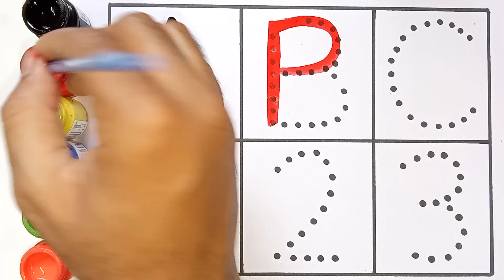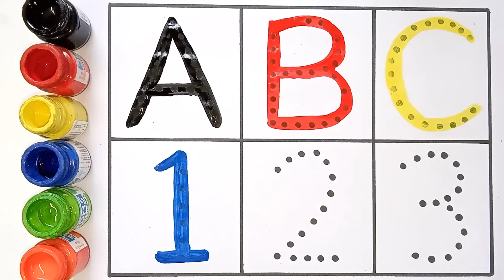One two three, 1 to 100 counting, 123 Numbers, abcd, ABCD, ABC, learn to count, a to z - 51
One two three, 1 to 100 counting, 123 Numbers, abcd, ABCD, ABC, learn to count, a to z
123 Numbers, one two three, 1 to 100 counting, learn to count,  Numbers song

123 | counting  | 1 to 100 | counting 1 to 100 |  one two three | lear to counting 1 to 100 | 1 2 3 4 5

Your Query 👇

1. 123

3. counting
4. 1234
5. one two hundred
6. one two
7. 1 to 100
8. counting 1 to 100
9. 123 song
11. 100
12. numbers
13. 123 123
14. one two three
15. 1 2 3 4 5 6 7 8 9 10
16. one two three song
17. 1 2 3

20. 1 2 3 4
22. cartoon
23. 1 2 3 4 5
25. 123 counting
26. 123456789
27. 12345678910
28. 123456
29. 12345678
30. 1 to 10
31. one two hundred counting
36. number

38. counting counting
39. 1 to 100 counting
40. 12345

43. 123 cartoon
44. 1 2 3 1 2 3
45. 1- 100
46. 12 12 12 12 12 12
47. one two three four five

49. one two three four

51. number song

53. 123 numbers

55. one two counting
56. o n e one

60. cartoon cartoon
62. colour name
63. 1234 song
64. 1 to 100 counting song
66. counting 1 to 10
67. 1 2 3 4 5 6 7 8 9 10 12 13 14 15
68. 12 counting
69. one two hundred
70. one to hundred numbers
71. 1 to 10 counting
73. 1 to 100 numbers
74. 1 to 50 counting
75. numbers 1 to 100
76. 123 english
78. 12 hundred
79. number song 1-100
84. 123 video
85. one two hundred one two hundred